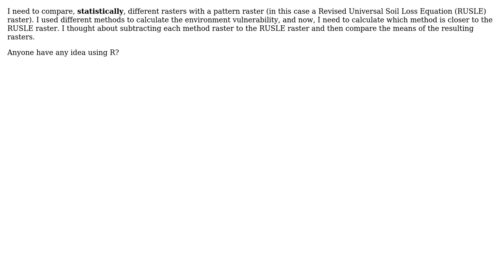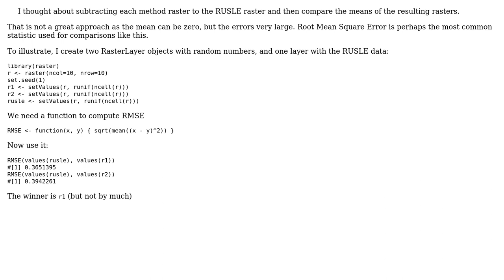GIS: Statistical comparison between different rasters using R? (2 Solutions!!)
GIS: Statistical comparison between different rasters using R?

With thanks & praise to God, and with thanks to the many people who have made this project possible! | Content (except music & images) licensed under CC BY-SA | Music | Images & others | With thanks to user Vladimir user Robert Hijmans user PolyGeo user Bruno and the Stack Exchange Network Trademarks are property of their respective owners. You are responsible for your own actions.